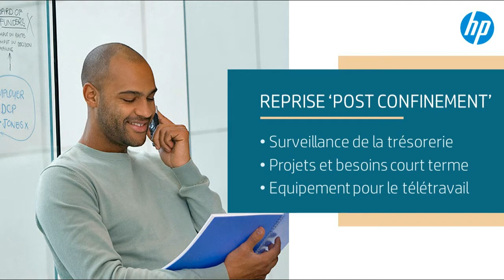BESTSELLERS A4 TRANSAC